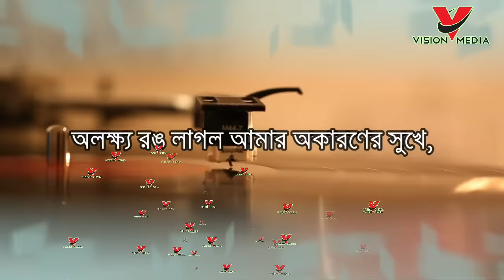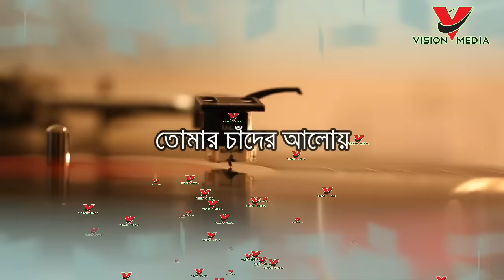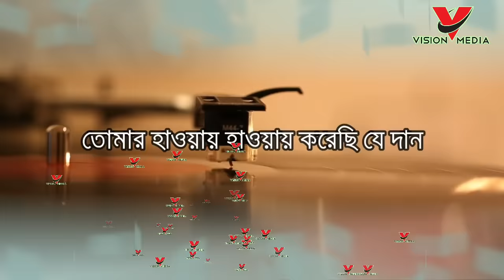Fagun Haway Haway Lyric Song | Lopamudra Mitra | Vision Media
Song: Fhagun Haway Haway
Album: Ananda The Ecstasy
Singer: Lopamudra Mitra
Lyricist: Rabindranath Tagore
Edit by: Vision Media